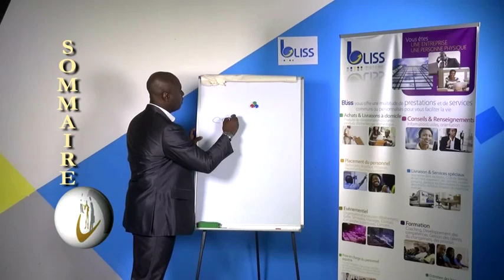Carrières N°53_Août 2016_SOMMAIRE